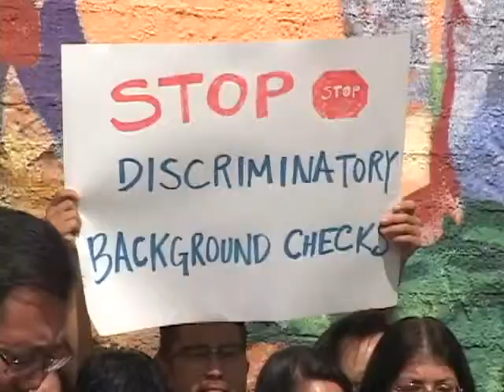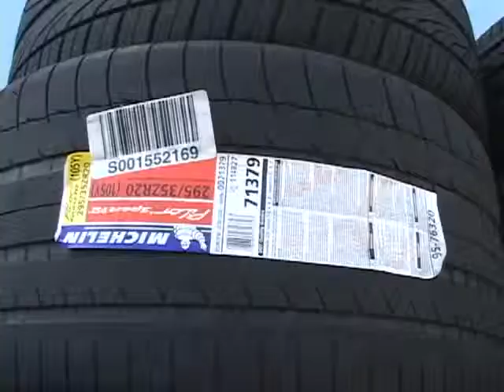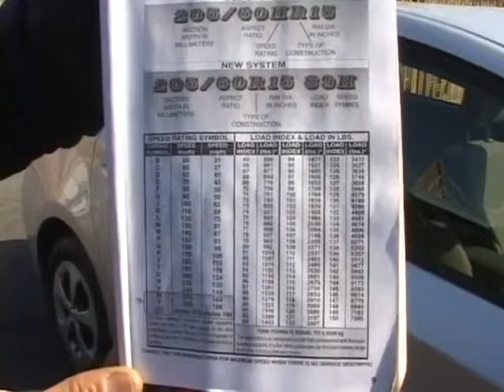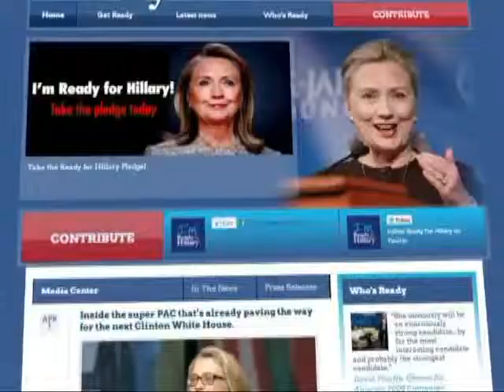2013-04-03 LA18 가족 이민 축소 반대